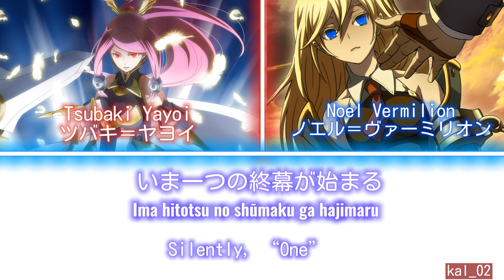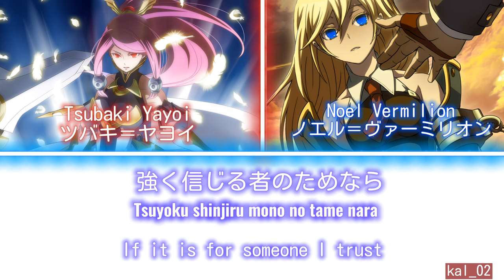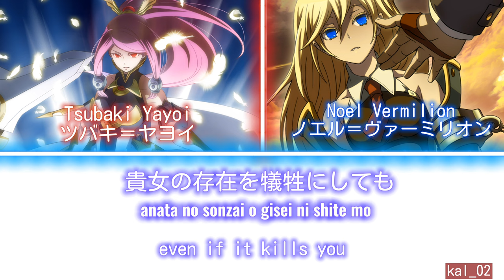Don't Look Back Color coded lyrics (Kan/Rom/Eng)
Tsubaki and Noel's battle theme vocalized

Song: Don't Look Back
Singer: Asami Imai (VA of Tsubaki Yayoi) & Kanako Kondō (VA of Noel Vermilion)
Lyrics & translation: Songs Wiki page